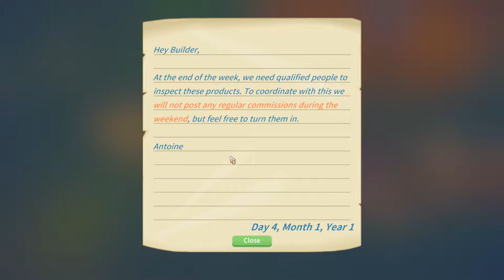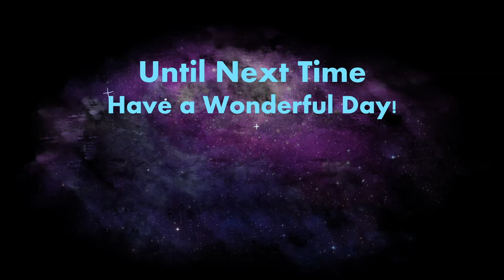Higgins! | Ep 2 | My Time at Portia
Welcome to episode  2 of the My Time at Portia series! Today we get our farm officially and head out mining!

Kynseed
Subnautica (Full Release)

My Time at Portia is a simulation RPG game from Pathea which allows you to "Start a new life in the enchanting town of Portia! Restore your Pa's neglected workshop to its former glory by fulfilling commissions, growing crops, raising animals, and befriending the quirky inhabitants of this charming post-apocalyptic land!"